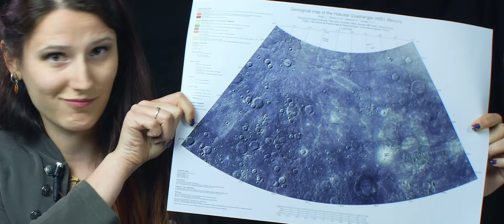bRainS - Research on Stage - Episodio 1 "Riesci a vedere"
bRainS - Research on Stage è una webseries di divulgazione scientifica che porta i giovani ricercatori universitari sotto i riflettori del palcoscenico.

🔎 Esplorare non è forse il termine che ci viene in mente più spesso quando pensiamo alla ricerca?
Il pilot ci racconta la voglia di capire e scoprire cose che non possiamo toccare o osservare da vicino.
Ad esempio, Marte.
Un viaggio nelle geologia planetaria e nel progetto europeo Planmap, guidato da Barbara De Toffoli, dottoressa di ricerca in Scienze della Terra.

Riesci a vedere

scritto da Salvatore Frisina
diretto da Paolo Pandin

Creato e prodotto dalla sede di Padova di
ADI - Associazione Dottorandi e Dottori di Ricerca in Italia

Direzione artistica e supervisione musiche: Giulia Binato
Grafiche e titoli di testa: Jacopo De Benedictis
Gaffer: Alberto Perissotto

Titoli di coda:
non mi fido di Keplero - lvca (prod. Ilovenikobrens)
Utilizzo su licenza. Tutti i diritti riservati.

🆒 Il progetto è finanziato con i contributi per le iniziative culturali di studenti e dottorandi dell'Università degli Studi di Padova.